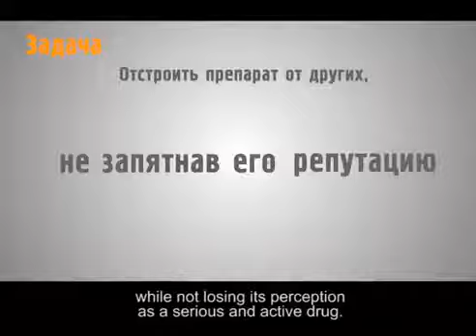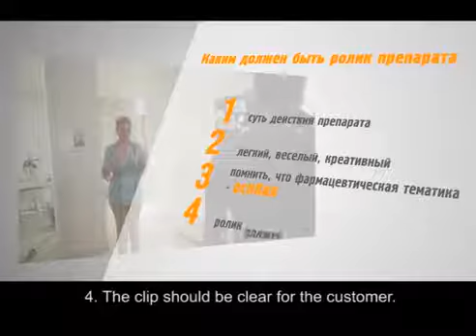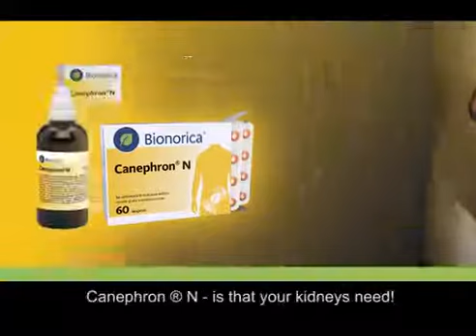Canephron N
AdShot Creative